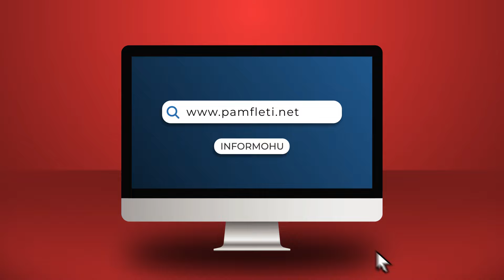Vëllezërit Osmani; si u kthyen në yje të tabloideve serbe për jetën luksoze